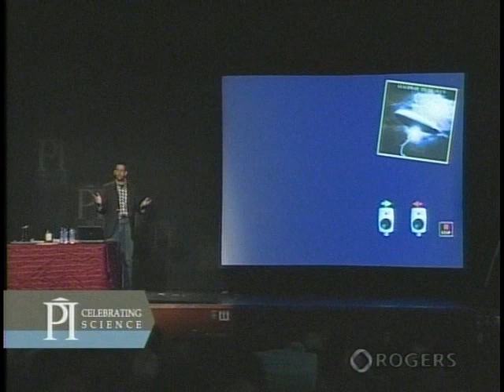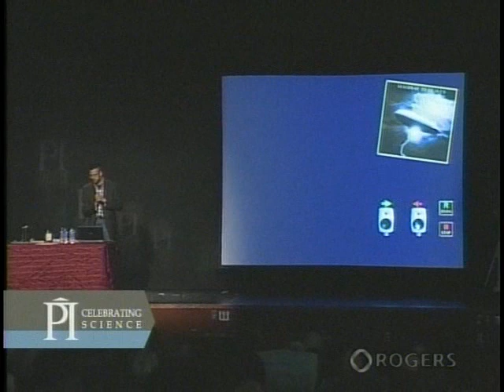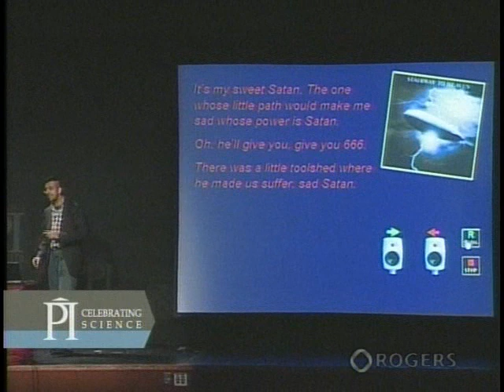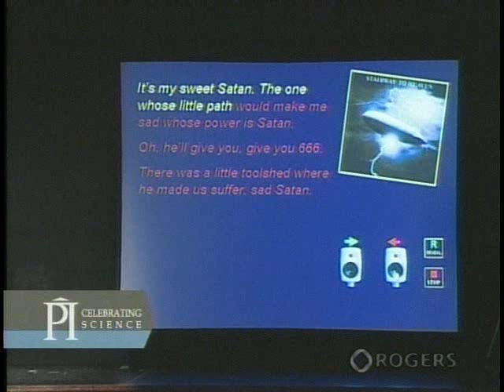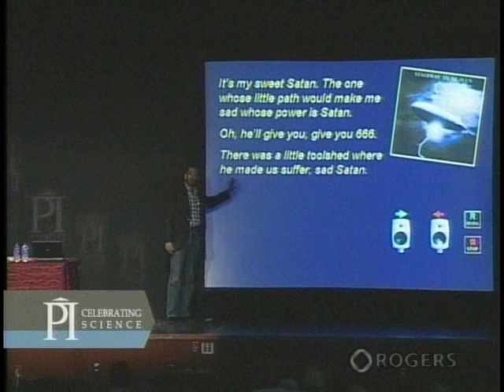A Dramatic Demonstration of the Power of Mental Frames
A dramatic and shocking demonstration of how your brain gets fooled to see something that is not there because of your biases, prejudices and expectations.